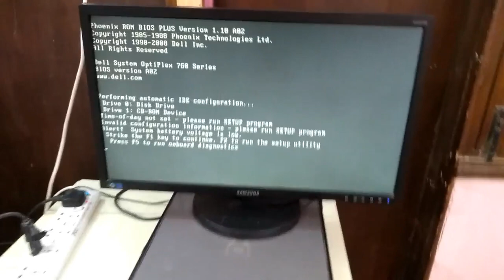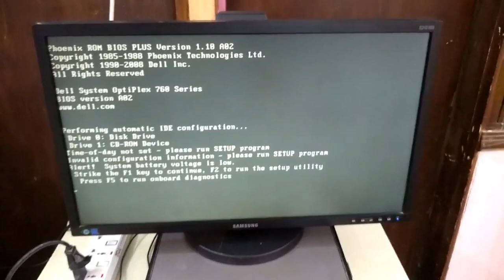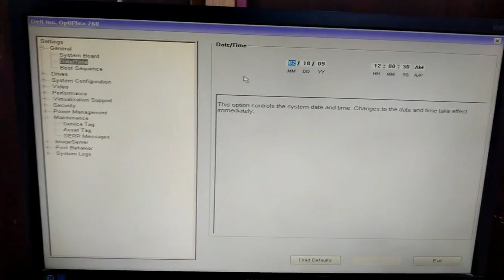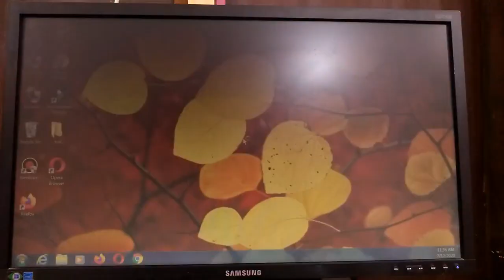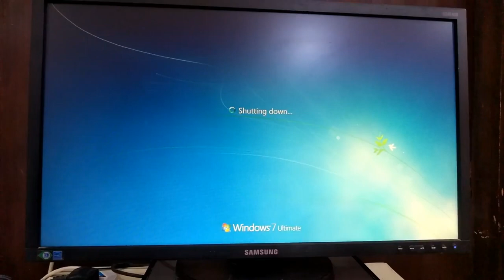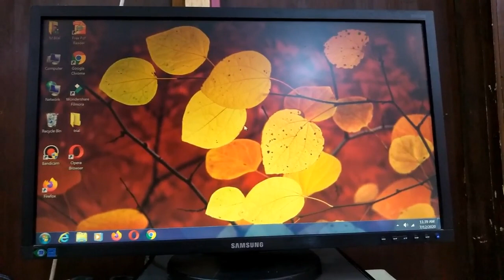Invalid Configuration information|Time-of-day not set-please run SETUP program | Low Battery Voltage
Phoenix ROM BIOS PLUS Version 1.10.A02
Dell System Optiplex 760/780 Series
BIOS Version A02
Performing automatic IDE Configuration...
Drive 0 : Disk Drive
Drive1 :DC-ROM Device
Time-of-Day not set- please run SETUP program
Invalid Configuration information- please run setup program
Alert ! system battery voltage is low.
Strike the F1 key to continue,F2 to run the setup utility
Press F5 to run onboard dignostics

this is the problem due to battery issue in your CPU ,actually
The memory battery (aka motherboard, CMOS, real-time clock (RTC), clock battery) is generally a CR2032 lithium coin cell. This cell battery has an estimated life of 3 years when power supply unit (PSU) is unplugged or when the PSU power switch is turned off.
All personal computers have a small battery on the motherboard that provides power to the Complementary Metal Oxide Semiconductor (CMOS) chip, hence the name CMOS battery. ... It provides power even when the computer is off and allows the CMOS to save all the settings